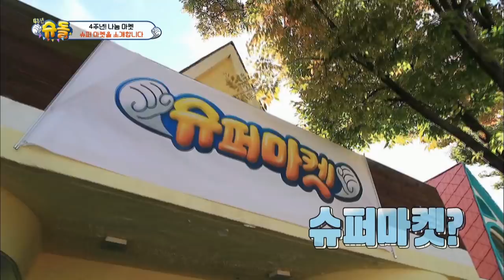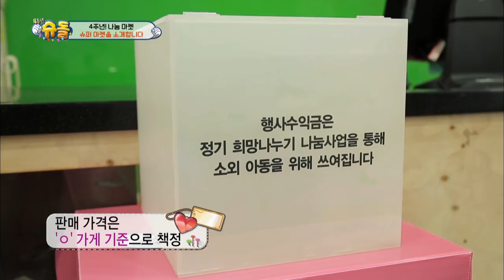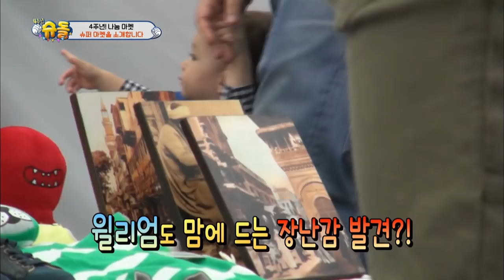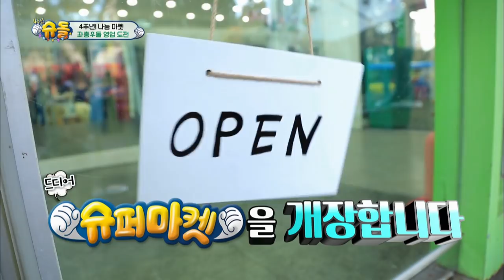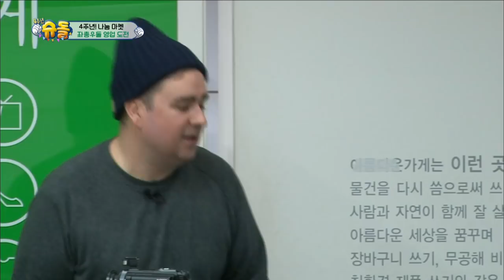4th Anniversary Charity Bazaar, 'Super Market'! [The Return of Superman/2017.11.19]